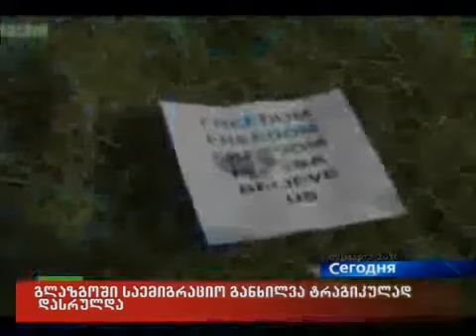09/03/2010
გლაზგოში საემიგრაციო განხილვა ტრაგიკულად დასრულდა